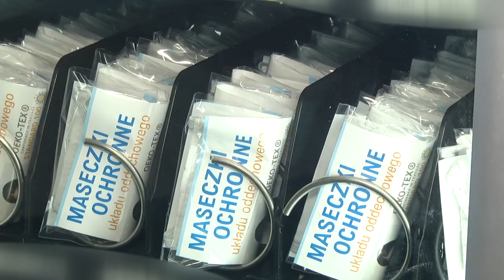Pierwszy maseczkomat stanął w Radomiu